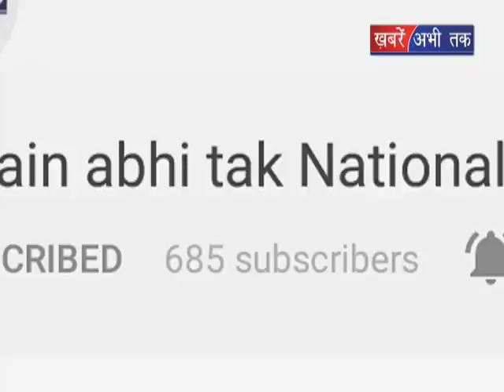सरकारी बंगले में तोड़फोड़ || Khabrain Abhi Tak Live